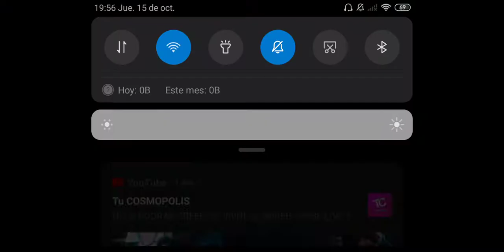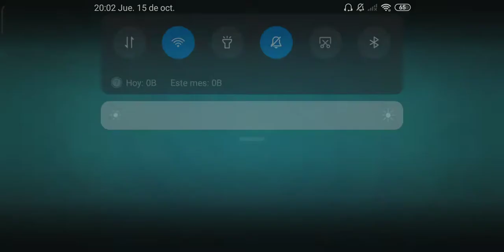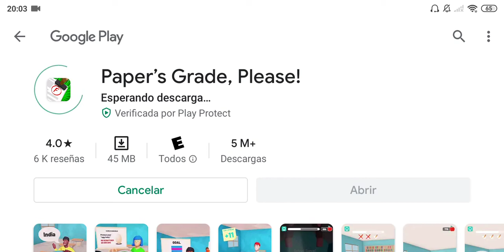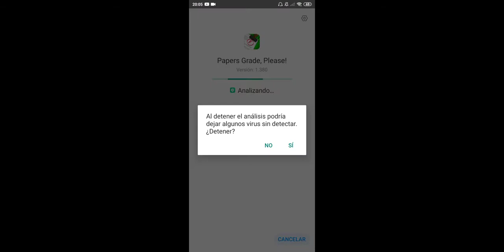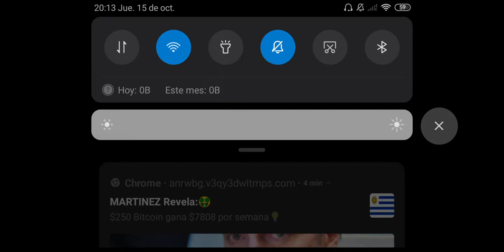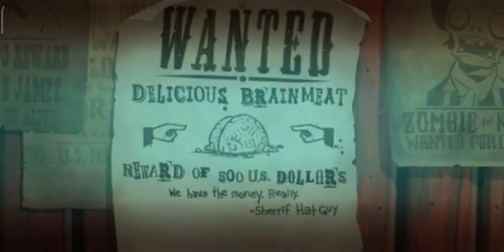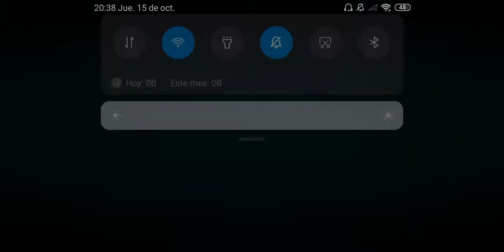Directo Plantas Vs Zombies 2